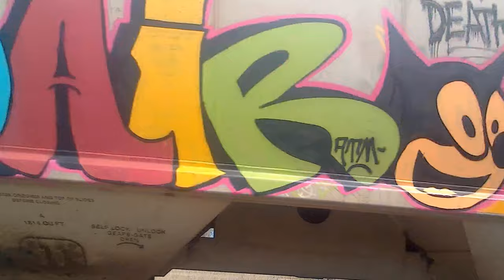Train 20E, pt5/6, Lumber Hoppers, Kansas City Southern 4583, Harvey IL 20230406 124450A 4K30p 65s 7C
Welcome to 7C Elements, Free 4K stockfootage, music, CGI and assets. Creative Commons.
Description: Part 5, of a freight train. I had to break this into parts, because they take about 4 hours to upload each segment, x6. That's a whole 24 hr day on my slow connection.
Camera Mount: Bike. Taken at 150th St and Lexington Ave, in Harvey IL.

Speed, Correction and Stabilization:
ProDAD:
ReSpeedr 1.0